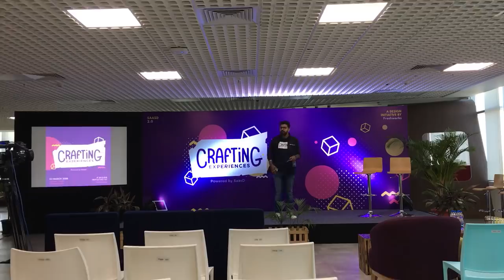Freshworks - Chennai's Google? (Tamil Vlogs 2018)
A workspace that reflected both the company culture and the energy that their young team brought to the table everyday. A playful, fun working environment that would foster creativity and make collaboration easier.

When you walk into the Freshwroks office in Chennai is the open office plan. It is a core part of the culture and everyone from the CEO to the newest intern, sits in open cubicles. The plan also encourages mentoring; it’s easier to approach (and learn from) senior personnel when they’re all you can see every time you look up.

A day well spend at Freskworks (Formerly Freskdesk). Design event by their team was very useful & wonderfully organized.

Because I'm planning to upload more interesting vlogs in 2018.

⚡︎ CANON Power Shot G7X Mark II (Primary vlogging cam)
⚡︎ DJI Osmo Mobile 2 Handheld Gimbal Stabilizer for Smartphone
⚡︎ Rode VideoMicro Compact
⚡︎ GoPro Hero 6
⚡︎ GoPro Hero5
⚡︎ Macbook Pro
⚡︎ Gorilla Pod
⚡︎ Tripod Mount for Universal Smartphones
⚡︎ Mi 20000mAH Li-Polymer Power Bank
⚡︎ Backup Memory Card
⚡︎ Backup Battery for G7X M2

Editing Software (Licensed):-
⚡︎ Premier Pro CC 2018

If there is anything you want me to cover, do let me know.
Thanks,
Shankar Murugesan